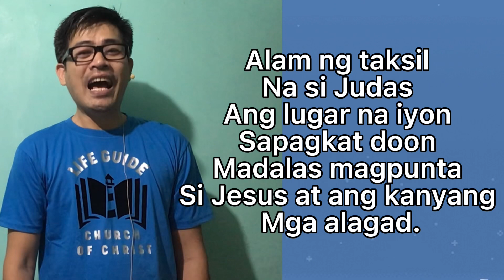Honesty is the best policy (Be honest)